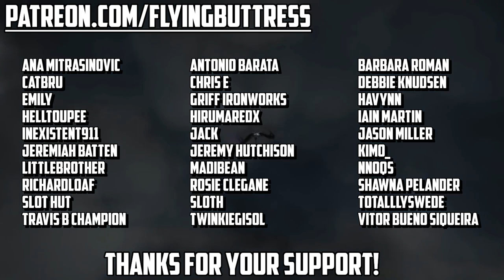Warcraft [Shadows Rising] - Chapter Six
In Chapter Six - Anduin, Genn and Turalyon head down to the Cathedral of Light's crypts to examine some SI:7 bodies sent back from Zandalar.  And with their combined expertise... they make a whole bunch of assumptions.

About:

Flying Buttress makes bitesize (usually) WoW lore videos with stupid jokes in them.  For people who love World of Warcraft but don't take it all really seriously.

World of Warcraft: Shadowlands is the eighth expansion pack for the massively multiplayer online role-playing game (MMORPG) World of Warcraft, following Battle for Azeroth. It was announced and made available for preorder at BlizzCon on November 1, 2019. It is scheduled for a 2020 release.

The expansion will open up the Shadowlands, the realm of the dead in Warcraft lore.  It will feature the game's first "level squish" and a completely overhauled leveling system, access to the Death Knight class for the races that did not previously have access to it, Covenants in the new zones, and new dungeons and raids.

The Shadowlands will feature five major zones - Bastion, Ardenweald, Revendreth, Maldraxxus, and the Maw. In the center will be the city of Oribos, which functions as the main player hub similar to Shattrath City in Outland in The Burning Crusade or Dalaran in Wrath of the Lich King and Legion. There will be four new dungeons for leveling, four more at maximum level, and a new raid. In addition, a new roguelike "endless dungeon" called Torghast, Tower of the Damned, will be introduced for both solo and group play.